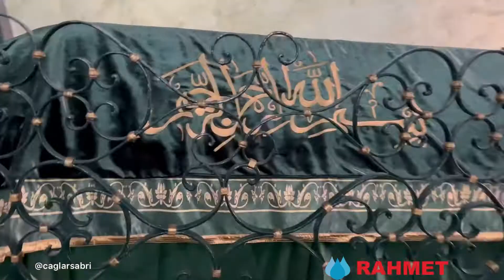Kudüs -Mescid’i Aksa Kudüs Gezimiz…kudüs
17-21 Mayıs 2022